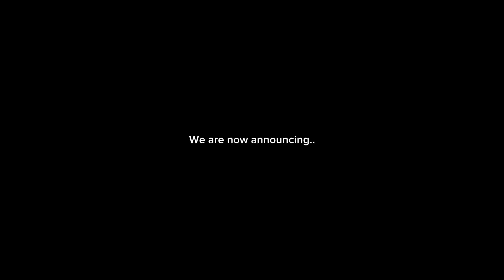Merch Release Trailer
MERCH IS COMING SOON! GET READY ON AUGUST 5 5PM PST!